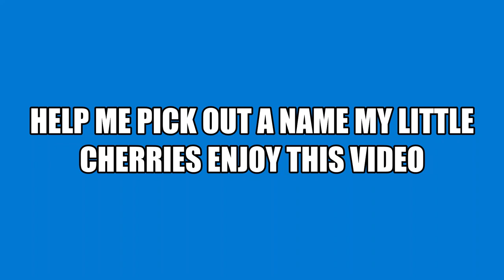SANTA CLAUSE CAME 12/25/2023 Merry Christmas 🎄🎁 🎅 My Little Cherries 🍒